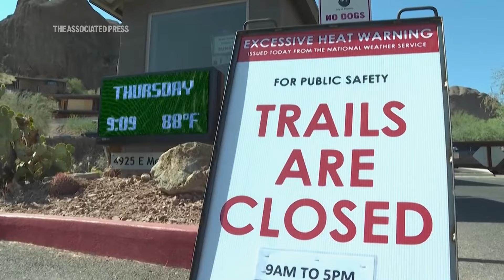Climate change turbocharged killer heat wave in Southwest US and Mexico, researchers say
Human-caused climate change dialed up the thermostat and turbocharged the odds of this month's killer heat that has been baking the Southwestern United States, Mexico and Central America, a new flash study found.
(AP Video by Félix Márquez)